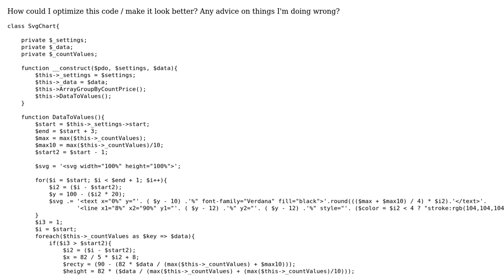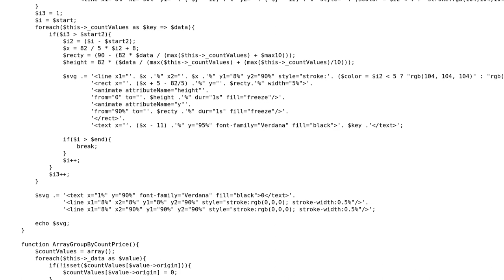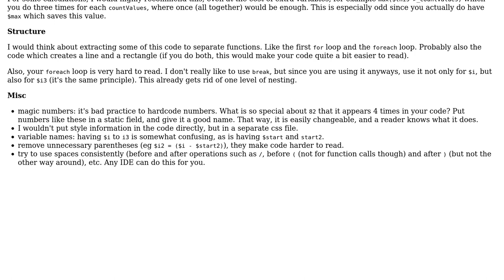Code Review: SVG drawing code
With thanks & praise to God, and with thanks to the many people who have made this project possible! | Content (except music & images) licensed under CC BY-SA | Music | Images & others | With thanks to user tim user Stijn Bernards user Jamal and the Stack Exchange Network Trademarks are property of their respective owners. You are responsible for your own actions.